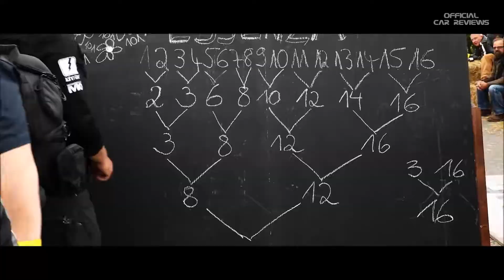BMW Motorrad at Glemseck 101